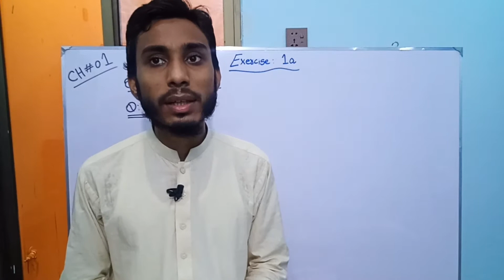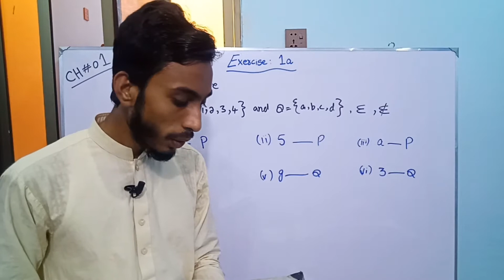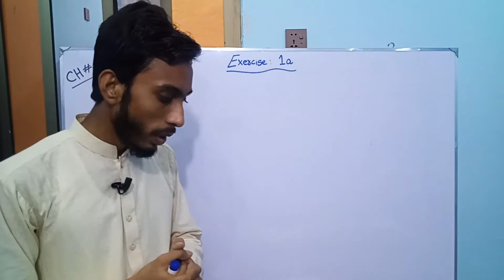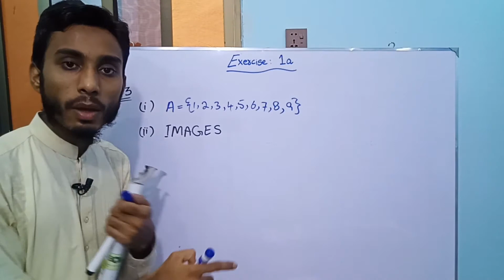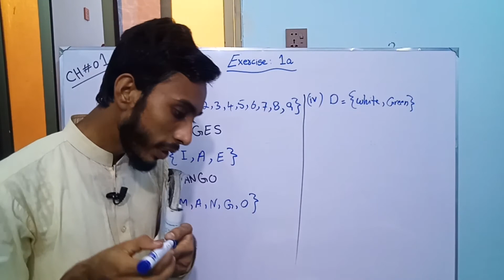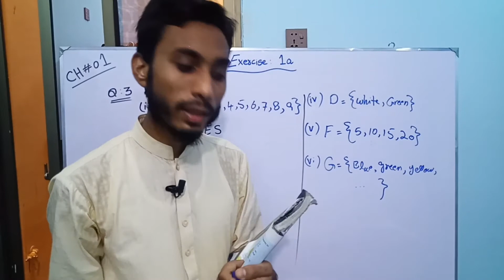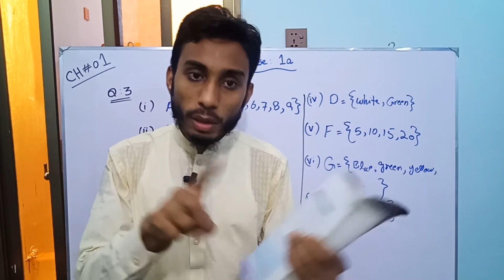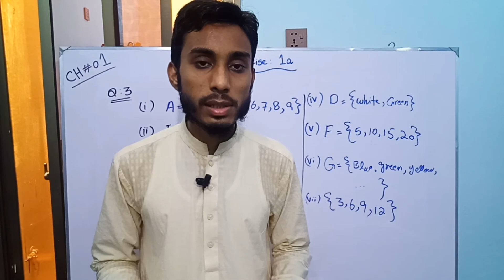Countdown Mathematics 6 Solutions l Ch 1 l Exercise :1a ll Kaleem Ullah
My YouTube Classroom is Basically a Learning Channel
 Here you can Learn Mathematics of Grade 6,7 and 8 in very easy and simple Method
If You want to learn Basic Mathematics concepts
If you want to learn Mathematics of Grade 6 to 8
So

    Join Us on  My YouTube  Classroom
   STAY   HOME
   STAY   SAFE
Stay With Us
Regards
               Kaleem Ullah